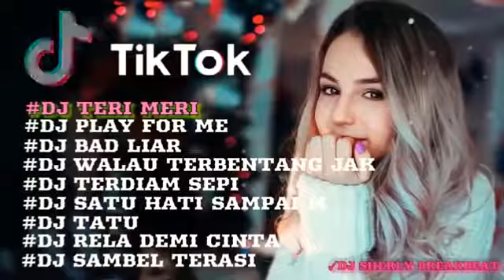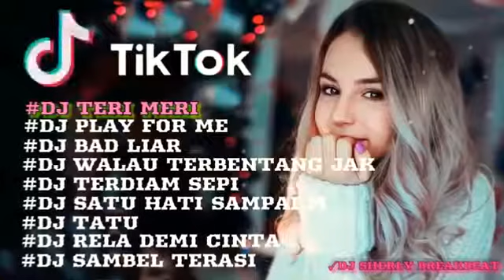MP3 DJ Tiktok Terbaru